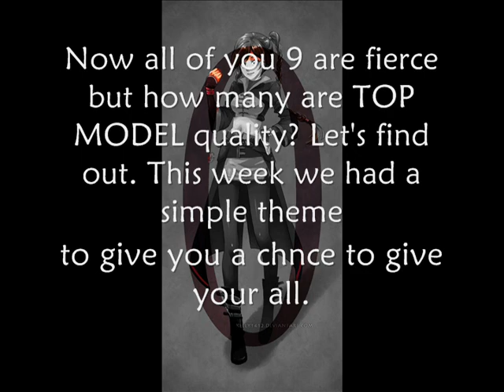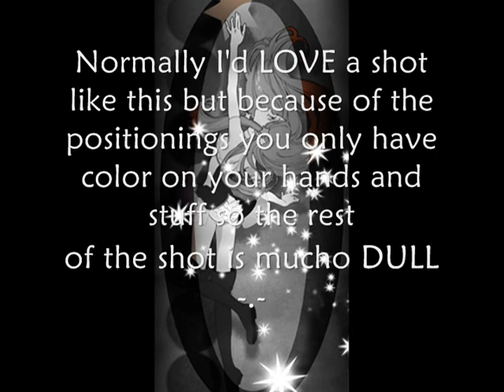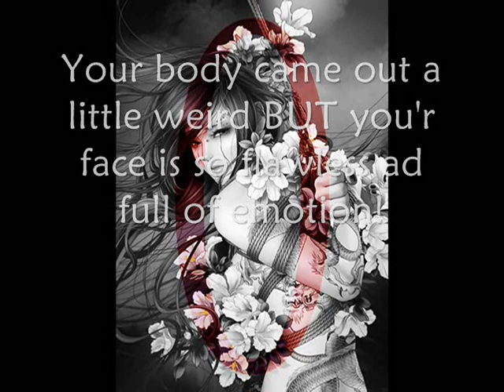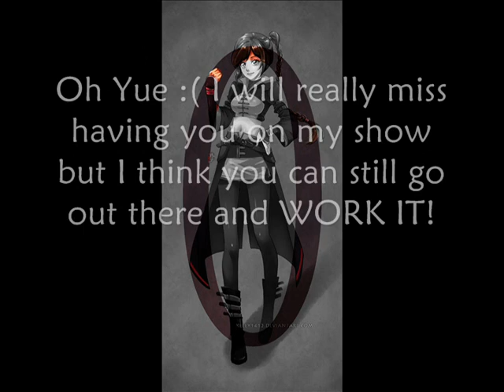TLNTM Cycle 2 Episode 5 "How many divas can do it like me? ZERO!"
So there are a final 9 but there are only eight in the opening O.o I meant to upload the opening AFTER the episode but I totally failed and forgot :/

I'm not gonna put the girls here because I'm lazy. :P